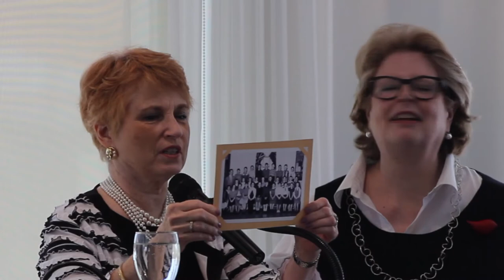Women in Politics: Leading the Way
Susan A. Thompson speaking at the University Women's Club of Winnipeg Spring Luncheon.